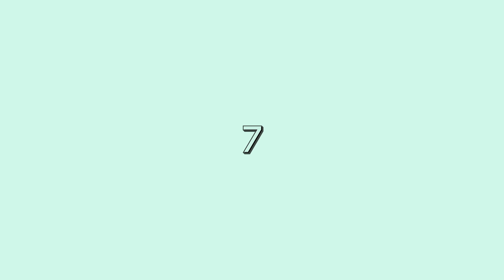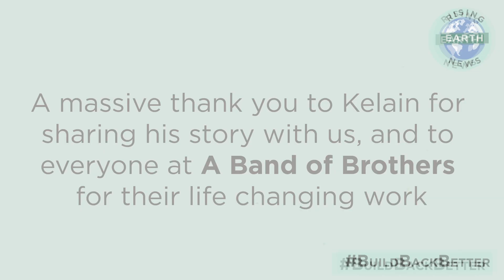A weekend to change your life: Kelain's Story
After learning all about A Band of Brothers in last week's video, this week Lilly's joined by Kelain James, a young man whose life changed forever after completing his Rite of Passage ceremony. In this video, Kelain shares his incredible journey with ABOB.

If you’re a young man looking for support or you know someone else who is, head over to A Band of Brothers’ website now and find your local group to join